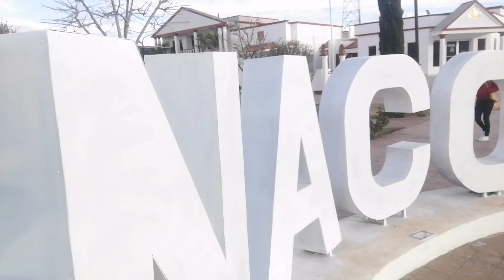FRONTERA DE NACO SONORA MEX!!